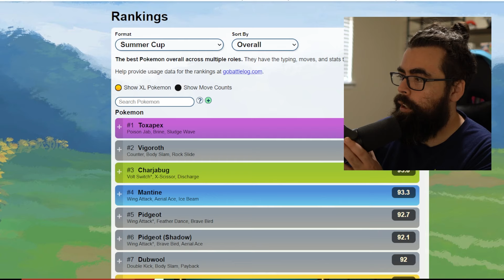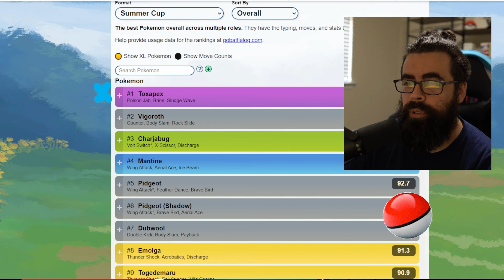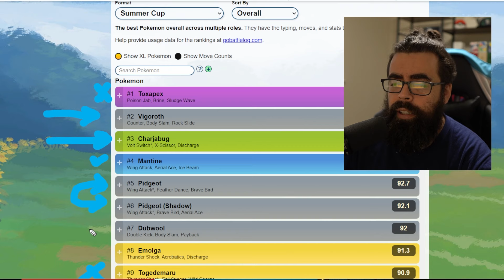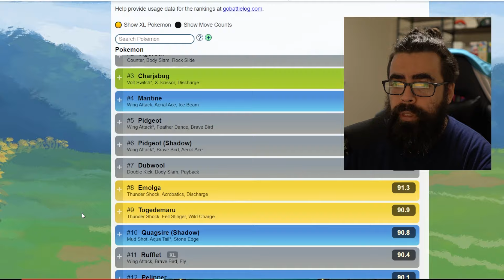4 BEST TEAMS and META in Summer Cup | Pokémon GO Battle League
Hey battlers!

00:00 The Intro
01:27 The Meta
08:03 The Teams
14:33 The Outro

Showcasing Galarian Stunfisk, Shadow Poliwrath, and Vigoroth in Summer Cup!! Go Battle League

4 BEST TEAMS and META in Summer Cup | Pokémon GO Battle League

Thanks to ranked boost for use of their images.